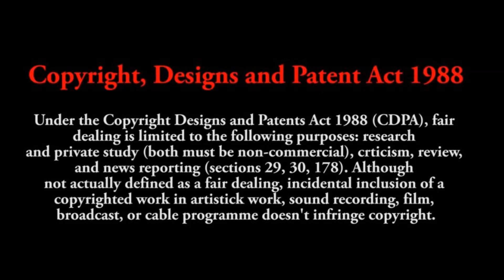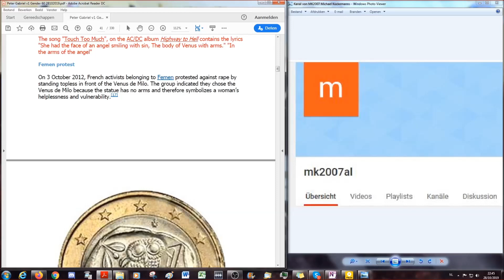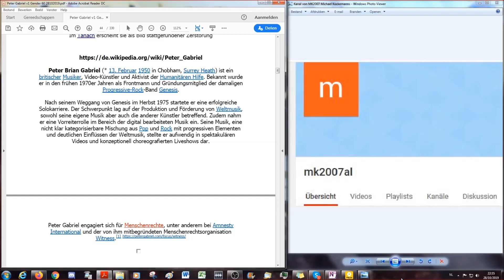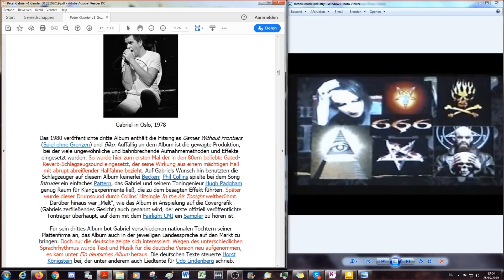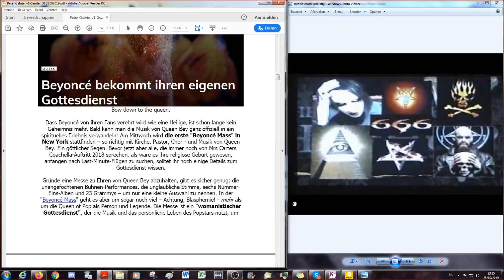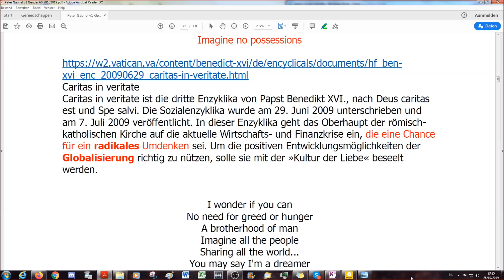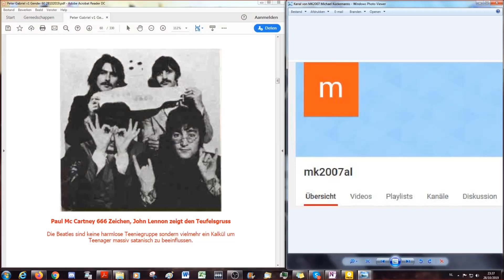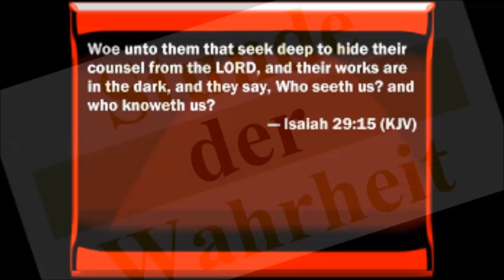Satans Musik Agenda #61 Peter Gabriel + Genesis#2 - Dali/Beyoncé/Beatles/Lennon - Welt ohne Himmel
Weiter geht es im Reigen der Gender Agenda Satan & Musik in der wir aufzeigen wollen, wie raffiniert Satan (vormals Lucifer genannt der das Licht tragen sollte, das Jesus Christus meint vgl. Joh 8,12), der Widersacher Gottes "unauffällige, harmlose und unverdächtige" Künstler benutzt um Menschen zu Egoismus und Sünde anstelle von christlichen Glaubensgrundsätzen wie der Nächstenliebe zu verführen.                                                                                                                                                                                                   Dies ist die 2. Folge in der wir uns mit einem der ersten Multimedia-Künstler überhaupt - Peter Gabriel - beschäftigen. Der ehemalige Sänger der Gruppe Genesis ist bekannt für seine in den 70er Jahren auffälligen Verkleidungen, für seine in den 80er Jahren preisgekrönten Videoclips und für seine in den 90er Jahren multimedialen Konzerte insbesondere der Werbung für sogenannte „Weltmusik“. Die klar antichristliche Botschaft wurde nicht nur visuell und intellektuell geschickt verpackt sondern auch mit bahnbrechenden technischen Hilfsmitteln propagiert, dass sich auch in diesen Gender Agenda Episoden ein weiterer Kreis schliesst. Insbesondere werden in diesen Folgen auch eine große Anzahl anderer Musiker benannt, welche für die satanischen Musik Agenda arbeiten. Wie und mit welchen Symbolen und Instrumenten Satan als Fürst der Lüfte die Menschen beeinflusst wird hier erneut offenbart. Wir wünschen euch eine angenehme und hoffentlich sehr interessante Reise durch die Rock und Popgeschichte mit der Bibel im Gepäck - KJB1611 oder Schlachter2000.